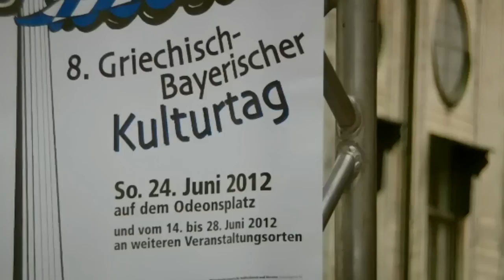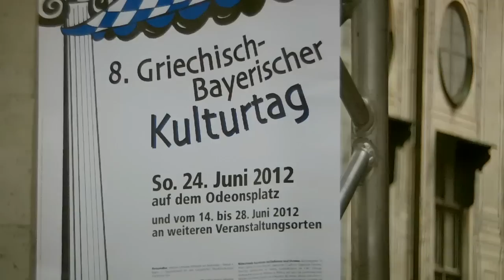01 Pontiaka - 8. Griechisch-Bayerischer Kulturtag 24.6.2012 Odeonsplatz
Klänge aus Pontos - Verein der Griechen aus Pontos in München seit 1966
Sonntag, 24. Juni 2012 auf dem Odeonsplatz in München
8. Griechisch-Bayerischer Kulturtag 2012
Die Münchner Griechen laden ein zum Fest. Am Sonntag, 24. Juni 2012 findet auf dem Münchner Odeonsplatz heuer der 8. Griechisch-Bayerische Kulturtag statt.